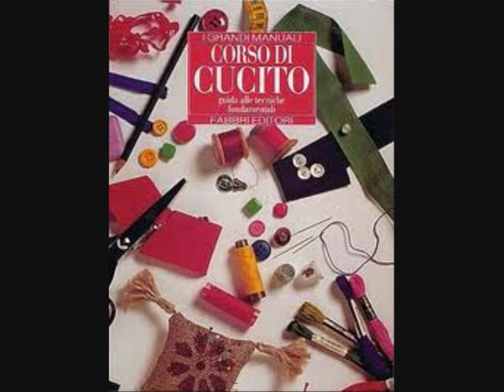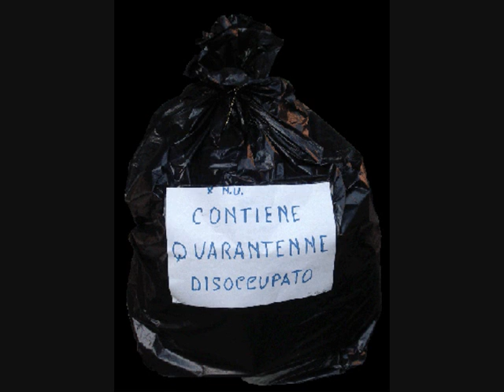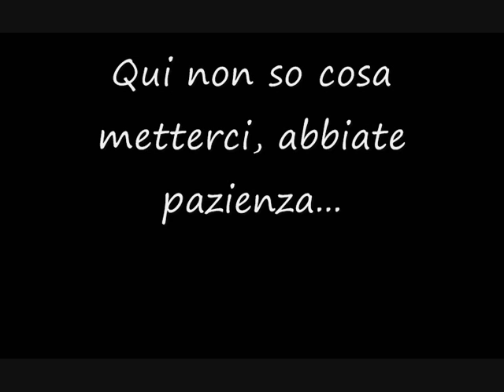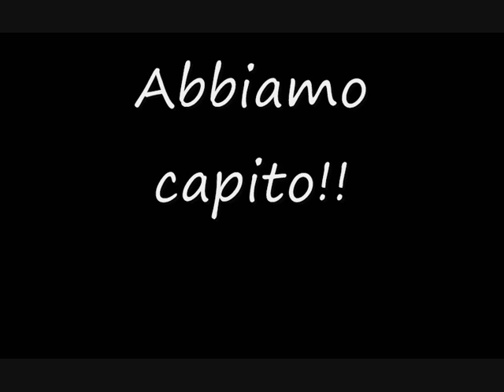Intervista per Stazione Itaca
Intervista di Francesca Pipitone, mi sono divertito a metterci le immagini che mi venivano in mente via via che l'ascoltavo... buona visione...